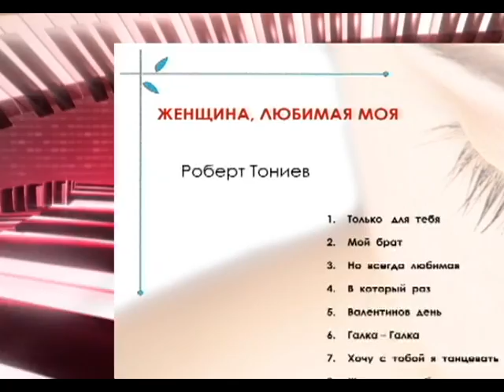РОБЕРТ ТОНИЕВ " ЖЕНЩИНА ЛЮБИМАЯ МОЯ "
Музыка и слова Роберта Тониева